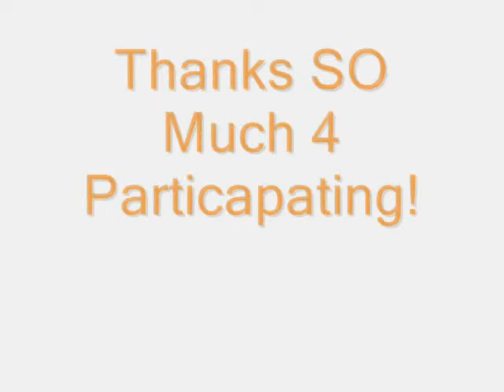CONTEST! Answer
UMM ya i wuz kinda sick  during this so ya